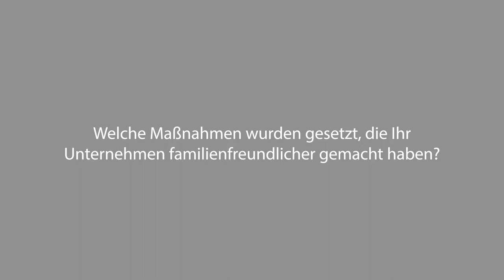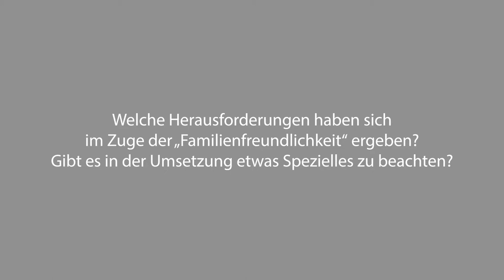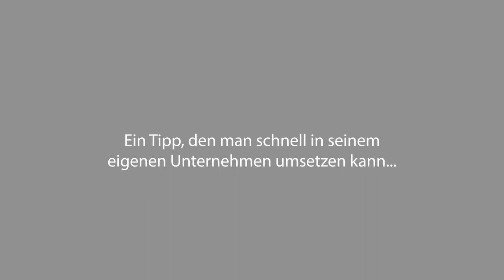Post AG - Interview mit CEO Dr. Georg Pölzl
Das Netzwerk „Unternehmen für Familien“ ist eine aktive und umfassende Plattform für Vernetzung, neue Ideen und Projekte sowie Beratung und Services zum Thema Familienfreundlichkeit in Unternehmen und Gemeinden. Der Name der Initiative symbolisiert das Bestreben des Familienministeriums gemeinsam mit den Partnern des Netzwerks, aktiv etwas für die Familien in Österreich zu „unternehmen“ und die Familienfreundlichkeit so laufend zu verbessern. Ziel ist es, die Vielfalt familienfreundlicher Initiativen und Maßnahmen zu präsentieren, den Nutzen dieser darzustellen, viele weitere Akteure dazu zu gewinnen, die Möglichkeit der Vernetzung untereinander anzubieten und Österreich gemeinsam zum familienfreundlichsten Land Europas zu machen.